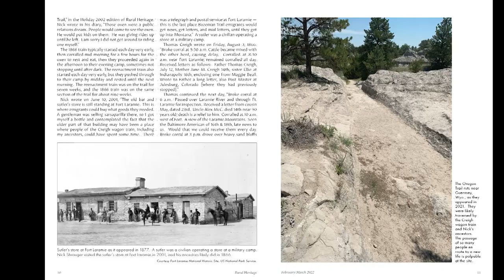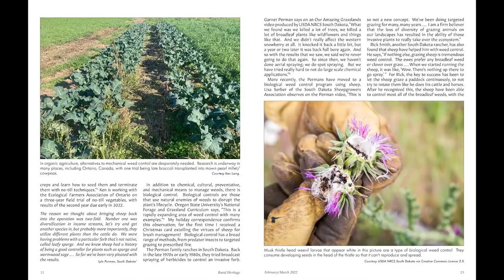February/March 2022 Rural Heritage magazine preview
Features:
The Bozeman Trail
Weeds: Friend or Foe?
For the Love of a Farm
Life-Changing Improvements
Idaho Hay Day
Squirrel Dumplings
The Snake Beneath the Seat
Harvest Season
Re-Learning Farming
Boonville Plow Day
Veteran Memories

Departments:
Publishers Post
Rural Bookshelf
JC Allen Archives
MyCard
Associations
Breeders' Directory
Calendar of Events
Rural Heritage on RFD TV